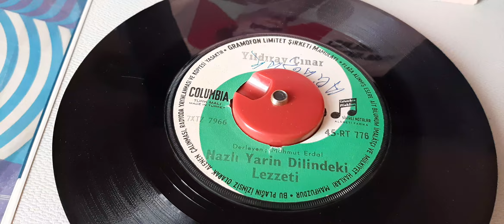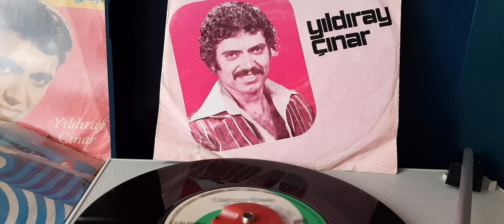Yıldıray ÇINAR nazlı yarin dilindeki lezzeti